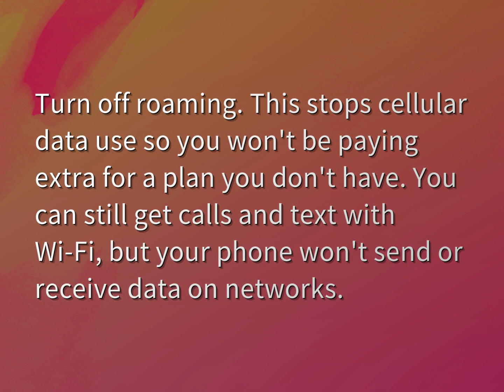What happens if I turn data roaming off?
James Webb (2022, August 4.) What happens if I turn data roaming off?
    WHYS.video